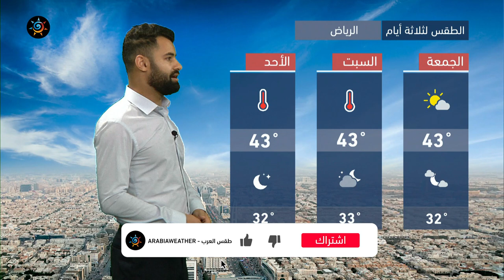طقس العرب - السعودية | النشرة الجوية الرئيسية | الخميس 27-5-2021